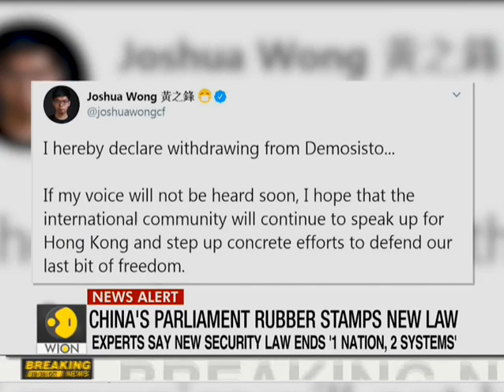China passes controversial Hong Kong national security law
China has passed a controversial security law giving it new powers over Hong Kong, deepening fears for the city's freedoms.